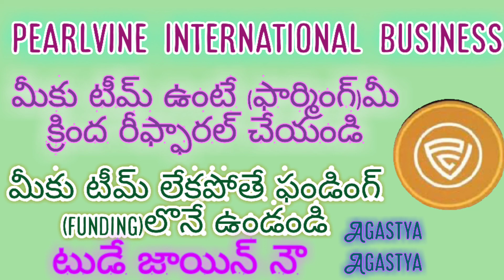pearlvine international business మీకు టీమ్ ఉంటే ఫార్మింగ్ మీ క్రింద రీఫ్ఫారల్ చేయండి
PVC మెటా టోకెన్ అనేది Pearlvine ఇంటర్నేషనల్ ద్వారా బ్లాక్‌చెయిన్ ఆధారిత క్రిప్టో టోకెన్, ఇది Pearlvine యొక్క అధికారిక వెబ్‌సైట్ ట్రస్ట్ వాలెట్ ద్వారా 28 జూలై 2022న విజయవంతంగా ప్రారంభించబడింది! PVC మెటా టోకెన్ అనేది క్రిప్టో టోకెన్, ఇది క్రిప్టోలో లావాదేవీ మరియు లావాదేవీల కోసం మెటావర్స్ ప్రపంచంలో ప్రారంభించబడింది.
PVC మెటా టోకెన్ ధర కాలక్రమేణా పెరుగుతూనే ఉంటుంది, ఇది Pearlvine వినియోగదారులందరికీ కూడా ప్రయోజనం చేకూరుస్తుంది!
మరియు భవిష్యత్తులో PVC మెటా టోకెన్ ఉపయోగించబడే కొన్ని ఉదాహరణలు క్రింద ఇవ్వబడ్డాయి - ఆన్‌లైన్ గేమింగ్‌లో PVC మెటా కాయిన్‌ని కాయిన్‌గా ఉపయోగించడం ఏమిటి ఇది పరస్పర లావాదేవీలలో E-కామర్స్ వెబ్‌సైట్ నుండి కొనుగోలు చేయడంలో NFTని కొనుగోలు చేయడానికి ఉపయోగించబడుతుంది PVC మెటా టోకెన్‌ను అంతర్జాతీయ లావాదేవీలలో ఉపయోగించవచ్చు, దీనిని Binance, CoinDCX లేదా WazirX మొదలైన పెట్టుబడిలో క్రిప్టో ప్లాట్‌ఫారమ్‌లో ఉపయోగించవచ్చు.
PVC మెటా టోకెన్ యొక్క దశలు PVC మెటా టోకెన్ Pvcmeta.io వెబ్‌సైట్‌లో మూడు దశల్లో ప్రారంభించబడింది - PVC మెటా టోకెన్ మొదటి దశ మీరు Dapps బ్రౌజర్ ద్వారా మాత్రమే కొనుగోలు చేయవచ్చు! ఈ దశలో PVC టోకెన్ కొనుగోలు చేసే వ్యక్తులు సీడ్ పార్టనర్ అంటారు.
PVC మెటా టోకెన్ రెండవ దశ (PVC మెటా రెండవ దశ) దాని రెండవ దశలో, PVC మెటాను DP వాలెట్ నుండి కొనుగోలు చేయవచ్చు! ఈ దశలో, ఏదైనా Pearlvine వినియోగదారు తన DP వాలెట్ నుండి PVC మెటా కాయిన్‌ని కొనుగోలు చేయడం ద్వారా భారీ లాభాన్ని పొందవచ్చు! ఈ దశలో రిఫ్రల్ సిస్టమ్ నుండి PVC మెటా వ్యవసాయం ద్వారా కూడా సంపాదించవచ్చు!
PVC మెటా టోకెన్ మూడవ దశ (PVC మెటా యొక్క దశ III) దాని మూడవ దశలో, మొదటి మరియు రెండవ దశలో బాగా పని చేసే టోకెన్ హోల్డర్లందరికీ ఉచిత బహుమతి ఇవ్వబడుతుంది! ఇది PVC మెటా యొక్క చివరి దశ అవుతుంది, ఇక్కడ PVC మెటాలో బాగా పనిచేసిన నాయకులందరికీ బహుమతులు కూడా ఇవ్వబడతాయి!
PVC Meta ధర (PVC Meta Pricing) పెరుగుతున్న డిమాండ్ ప్రకారం PVC మెటా ధర పెరుగుతుంది! ఎక్కువ మంది వ్యక్తులు PVC మెటా టోకెన్‌ను కొనుగోలు చేస్తే, PVC టోకెన్ ధర పెరుగుతుంది! PVC మెటా యొక్క ప్రారంభ ధర 1 BUSD నుండి ప్రారంభమవుతుంది మరియు ఇప్పటి వరకు 5.5 BUSDని దాటింది!

my reffaral link ద్వారా pvcmeta కోనుకోండి మీరు pvcmeta కాయిన్ కొనుగోలు చేయాలంటే కచ్చితంగా ఈ లింక్ ద్వారా నే వేలాలి
32428485

my refferal id
HPearlvineey check out this amazing app and Earn money. Use my refer